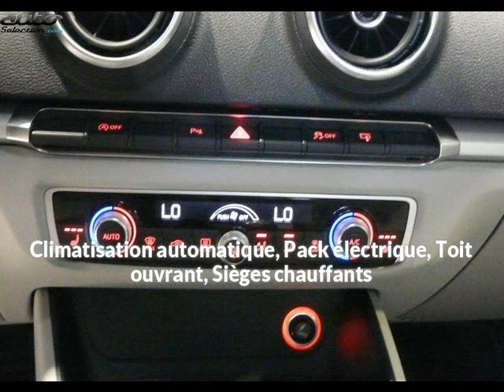Audi a3 occasion visible à Beaupuy présentée par Carprivileges